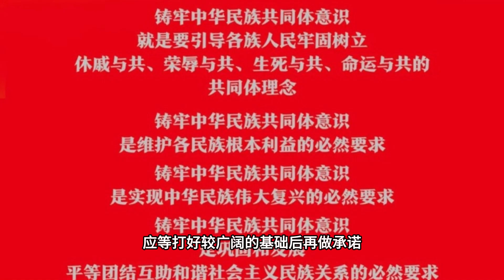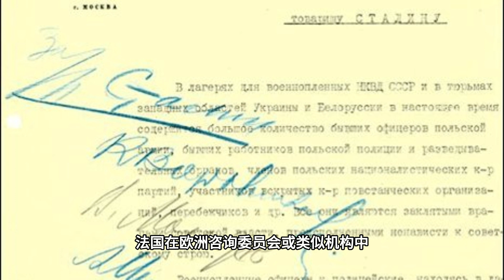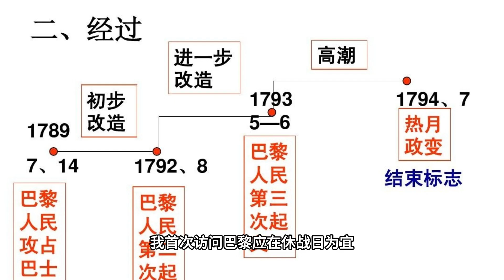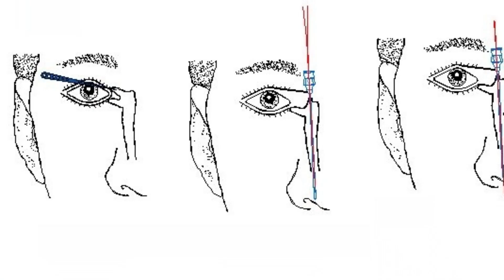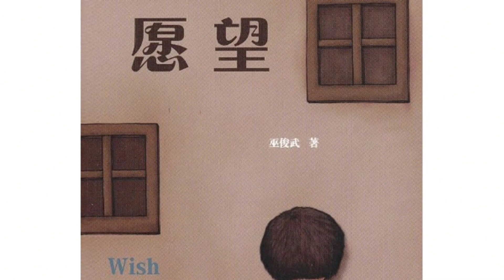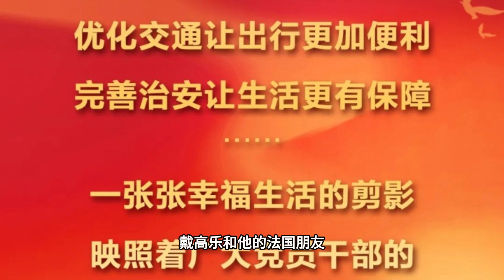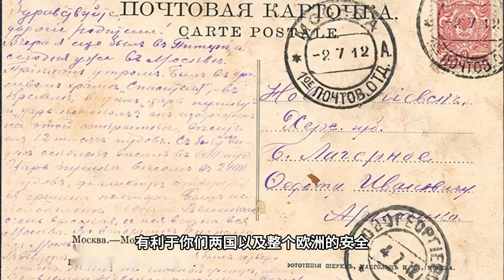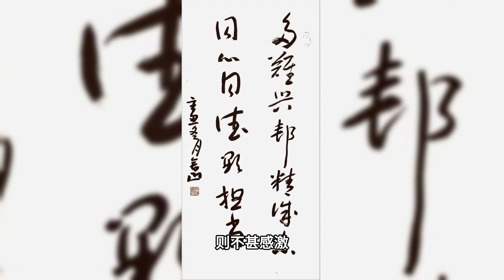【第二次世界大战回忆录11 胜利的浪潮】第十六章 巴黎